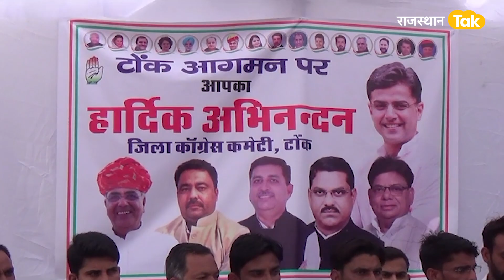Sachin Pilot की दावेदारी में ग्रहण बने कांग्रेसी, अपने ही बने अड़चन !